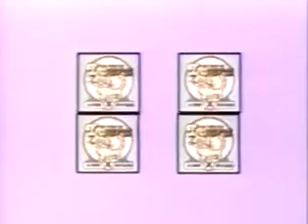Laura Video Production (1982)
Okay, couple things.
1. You can clearly hear the Filmlab stock music in very low volume.
2. The text animation in the end is unneeded, since there is that exact text on the logo design.
From Les Femmes Préfèrent Les Grosses